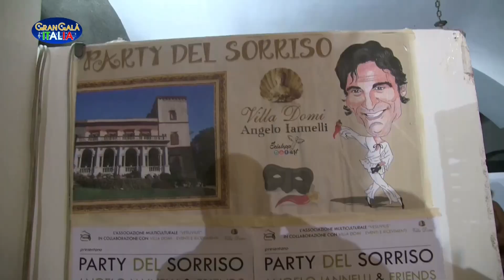elena presti party del sorriso pulcinella da gran gala italia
ELENA PRESTI AL PARTYDEL SORRISO

A Villa Domi serata ricca di emozioni tra: Sociale ,bellezza, arte e  musica

Si è celebrato  nell’incantevole dimora settecentesca di Villa Domi, la sesta edizione del   “Party del Sorriso. L’evento  ideato e curato da  Angelo Iannelli “ Ambasciatore del sorriso”, organizzato dall’ Associazione Vesuvius A.P.S. in collaborazione con Villa Domi Event  di  Domenico Contessa . La kermesse è stata  ricca di emozioni: Sociale, Arte, Moda, Musica, Spettacolo, Gastronomia , insieme in una serata magica alla presenza  del pubblico delle grandi, occasioni , circa un migliaio le presenze. La serata   è stata condotta magistralmente da: Erennio De Vita , Edda Cioffi, Angelo Iannelli ed  Emanuela Gambardella  coaudiuvati dalle bellissime   miss : Mara Mollo e Lucia Schettino.   Ad’ aprire  la serata il  Gruppo Musicale di Acerra, elena presti cantante  successivamente uno  spettacolare momento di  moda con l’ Accademia Maria Mauro , ha riscaldare pubblico  il bravissimo   cantante Luis Navarro  e  l’attore Gigi Attrice con un sua performance .  Suggestivo il momento moda mare di Maurizo Esposito    “The Quiero Mucho “  , emozioni in villa con la performance “fireshow”   giochi di fuoco dell’artista Aiguil Duisheeva . Spazio al sociale, consegnato il Premio “Cuore D’oro “  realizzato dall’artista Michele Buonincontro a Cosimo Alberti attore Rai  della fiction “Un Posto al Sole” e all’attrice e cantante Elena Presti . Tanti i momenti sociali , in primis la solidarietà per l’Ucrania , la donazione di  biglietti omaggi  ai (Ragazzi Speciali) per  divertirsi all’Edelandia e per trascorrere un giorno a Ischia da parte dell’associazione Villeggiatour , la vicinanza  della Dott.ssa Giusy Sbaglio presente alla manifestazione  con la sua carrozzina per difendere i diritti delle persone speciali  .

Corazones Locos !